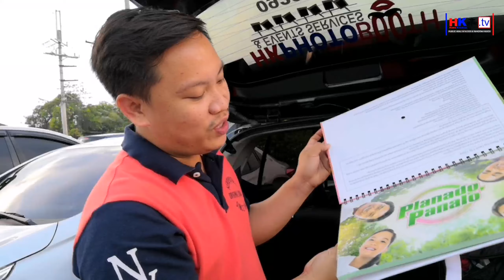Nag pa DAKASI si Nino